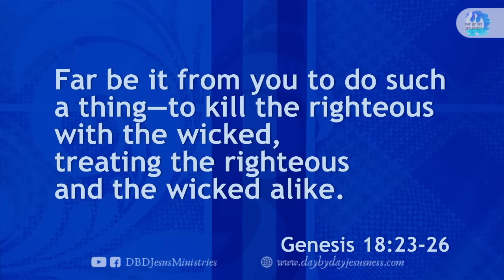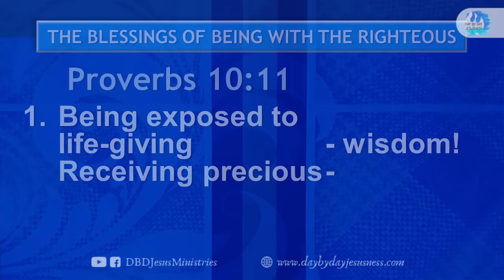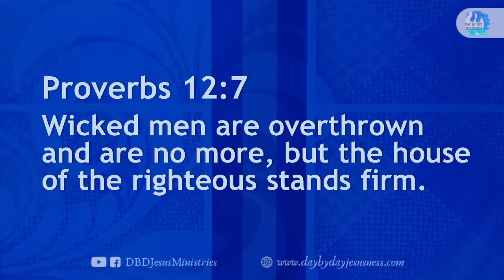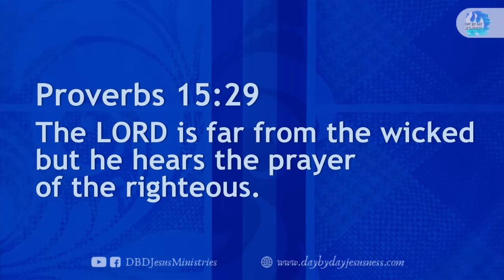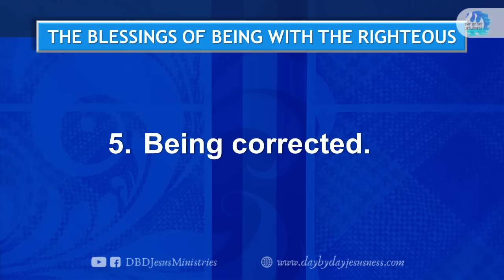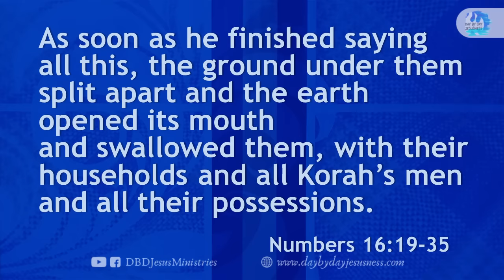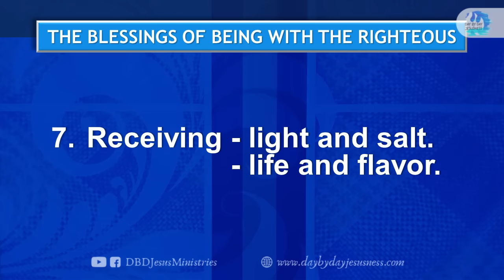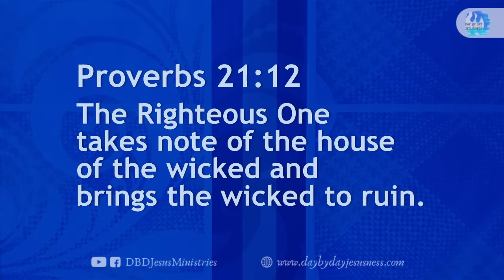2024-01-10 The Blessings of Being With The Righteous - Ed Lapiz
KALIWANAGAN ANYTIME via Facebook Live Streaming

per bank.

Bank of the Philippine Islands Vito Cruz Branch
Account name:
Metrobank Roxas Boulevard, Vito Cruz Branch
Account name:
US$ Account No.:
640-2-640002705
Account name:
Current Account No.:
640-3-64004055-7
Bank of Commerce Padre Faura Branch
Account name:
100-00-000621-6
Banco de Oro SM Mall of Asia Branch
Account name:
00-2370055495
Philippine National Bank Macapagal Avenue Branch
Account name:
Union Bank Kamias Branch
Account name:

GCASH Account Nos.:

Michael B.

Emma B.

Emilio L.

Eduardo L.